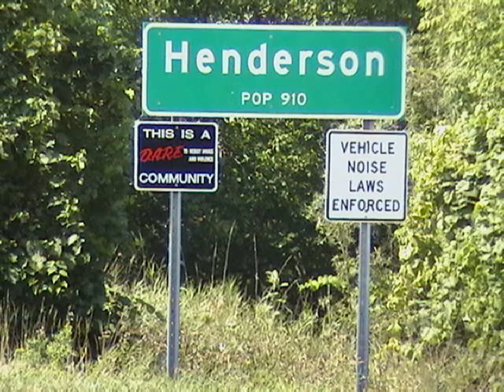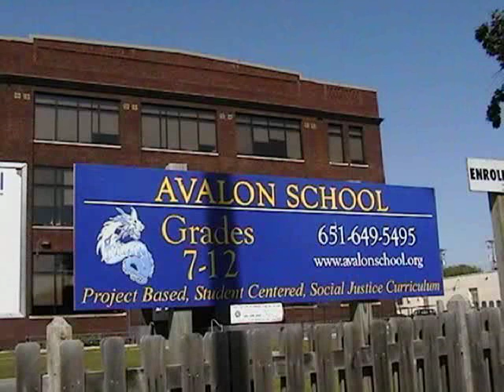EdVisions Charter Schools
A look at some innovative charter schools in Minnesota that are being copied in California